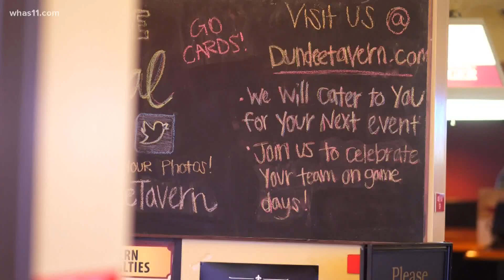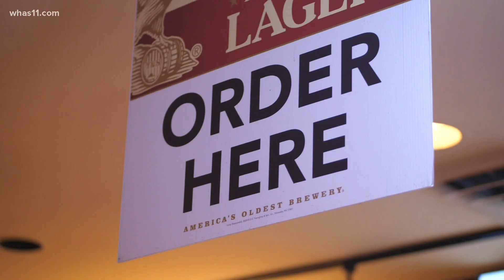Louisville bars, restaurants make COVID-19 safety changes for Super Bowl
Many people usually gather at home, in big crowds to watch the game, but this year isn't like the others.